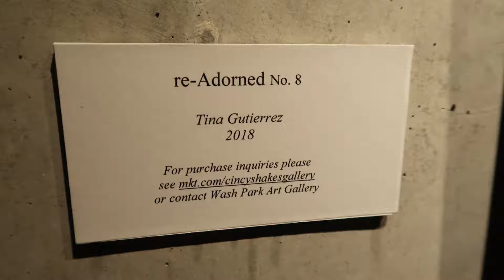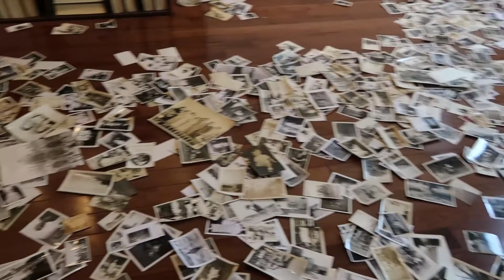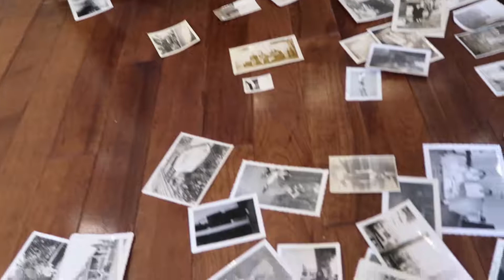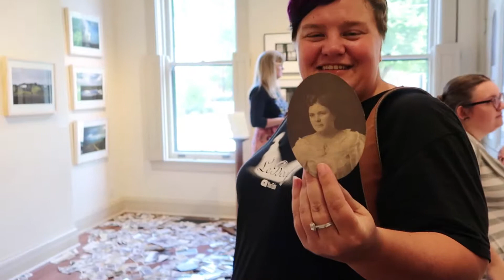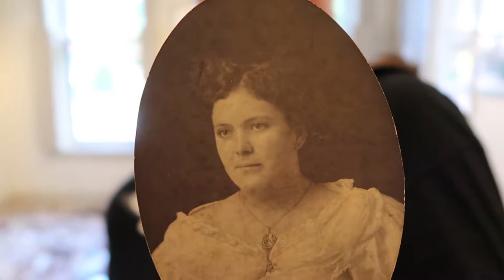Whirlwind Cinninnati Trip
We drove up to visit Joe & Sarah and spend some time with them. Let me tell you they really showed us around town and introduced us to so many things. We found we love HOCKEY! Who would have thunk it?

Below is links to all the things we did in this vlog.

Our goal is to reach 100 subscribers and we are almost there. With your help we can make it to our first milestone.